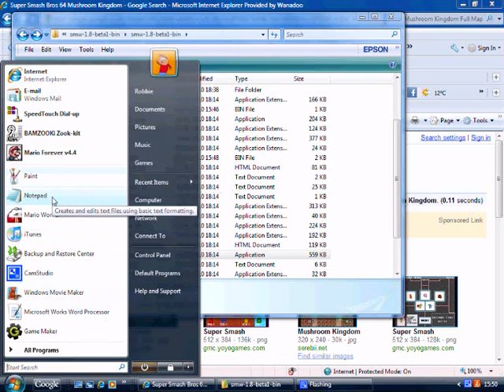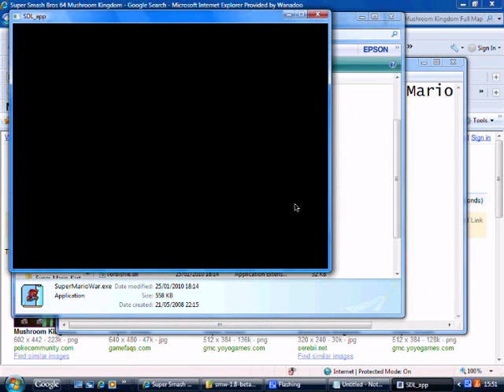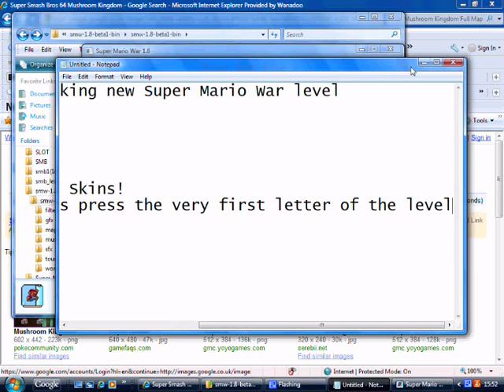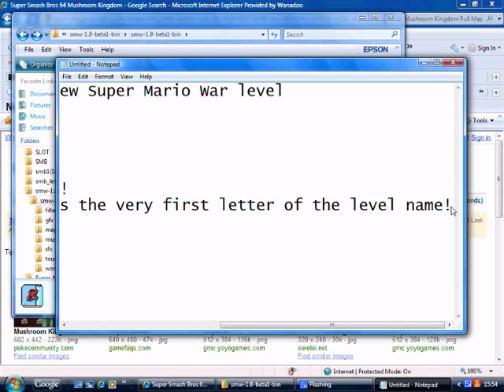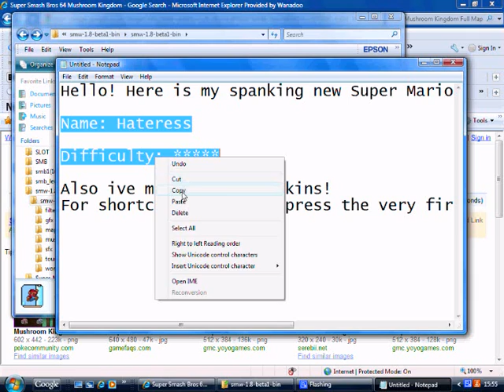My first Super Mario War video! Hatetress custom level.wmv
Title and tags say all